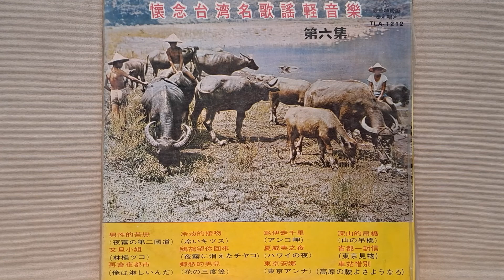文旦小姐（林檎ッコ）泰利輕音樂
文旦小姐
泰利唱片 TLA-1212